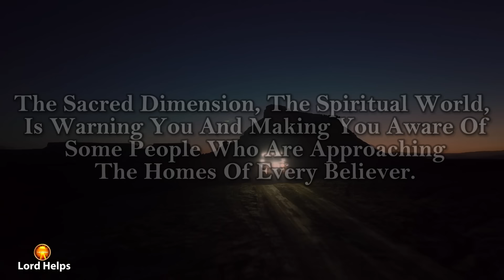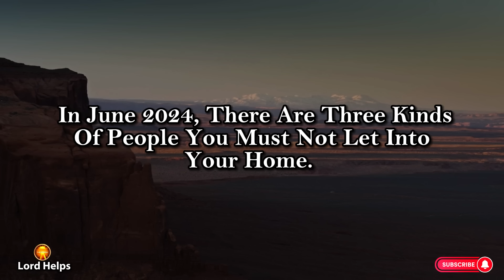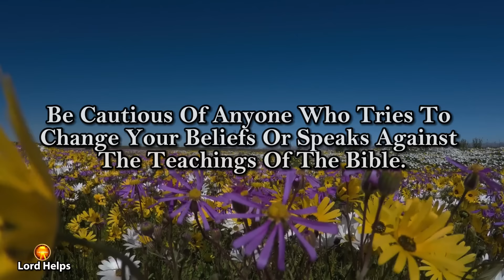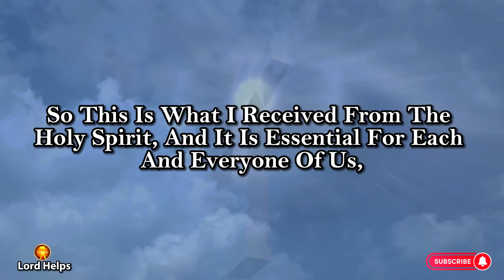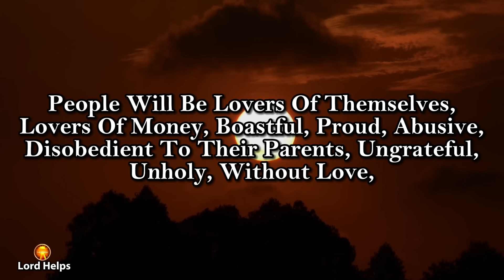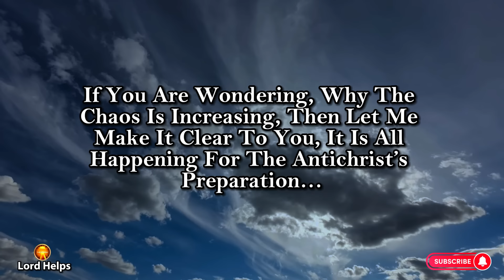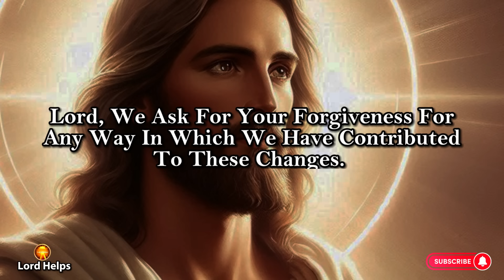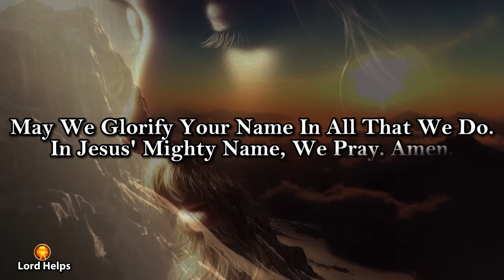🛑SERIOUS ALERT- "BEWARE THESE 3 PEOPLE COULD DESTROY YOUR HOME"- GOD | God's Message Today | LH~1650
Brief Introduction Of This Video 👇👇

"Many People Have Begun To Behave Strangely, And Now They Are Heading Towards The Homes Of Every Believer.
The Sacred Dimension, The Spiritual World, Is Warning You And Making You Aware Of Some People Who Are Approaching The Homes Of Every Believer.
Before I Start Telling You What The Holy Spirit Has Spoken, I Would Like To Pray-
Now, This Is What The Holy Spirit Is Speaking To Every Believer-
Beloved Children, Listen Carefully And Pay Complete Attention To This Message Until The Very End. In June 2024, There Are Three Kinds Of People You Must Not Let Into Your Home. This Is A Crucial Time, And You Must Be Vigilant.
So This Is What I Received From The Holy Spirit, And It Is Essential For Each And Everyone Of Us, To Follow This Commandment, From The Holy Spirit, In The Days To Come… Child Of God,
The Bible Has Many Prophecies About The Last Days, And We See Them Unfolding Before Our Eyes. 2 Timothy 3...
If You Are Wondering, Why The Chaos Is Increasing, Then Let Me Make It Clear To You, It Is All Happening For The Antichrist’s Preparation…
This Is The Reason, In The Days To Come, Don’t Try Even Mistakenly To Let These People Enter Your Home, Be Of Sober Mind, And Keep An Eye On Your Surroundings…

Credits:
Footage licensing: Canva Pro/ Pixabay
Edits: Lord Helps team
Speaker: Ros (Lord Helps team)

1》 This video is made for Teaching/Motivational purposes.
2》This video has no negative impact on anyone. (Inspired by Joel Osteen)

Team,
Lord Helps